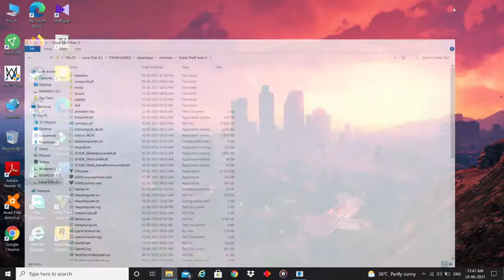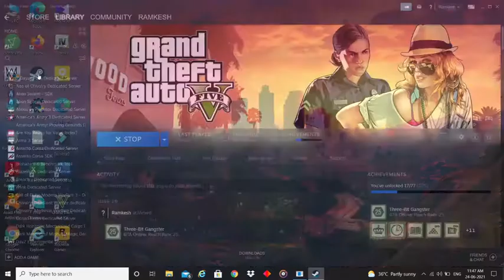HOW TO DISABLE & ENABLE MODS IN GTA 5 TO PLAY GTA ONLINE EASY WAY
GTA 5 Five Star Cop Battle with Michael Franklin Trevor at PRISON (Police Chase & Helicopter Escape)